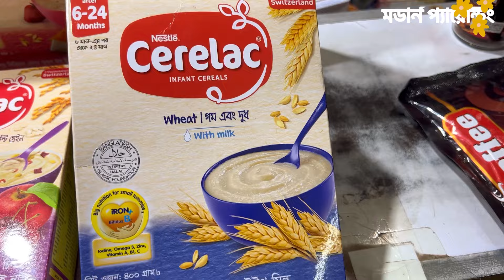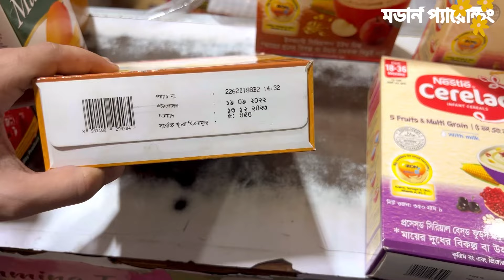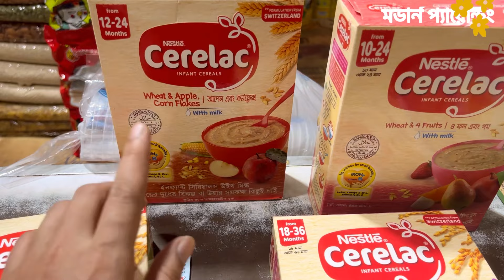Nestle Cerelac|সব বয়সের বাচ্চাদের জন্য নেস্টলে সেরেলাক।বিভিন্ন বয়সের শিশুদের নেস্টলে সেরেলাক এর দাম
This channel has been created to provide new parents and parents all the information you required to make parenthood easy and comfortable. You will find product reviews, dos and don'ts for babies, unboxing of baby products and sometimes my personal vlogs of so many things, places etc. Let's subscribe to my channel and stay updated, thank you guys for following my channels.

▽ About Modern Parenting : Welcome to Modern Parenting official YouTube channel! On this channel, you will find many interesting ideas about baby food, mini food, tiny cakes, parenting tips and tricks, baby product reviews & other beautiful little things.

▽ All content is exclusively owned and created by Modern Parenting.

Lets watch this video to know about বাচ্চাদের সব বয়সের বাচ্চাদের জন্য নেস্টলে সেরেলাক।  বিভিন্ন বয়সের বাচ্চাদের নেস্টলে সেরেলাক এর দাম